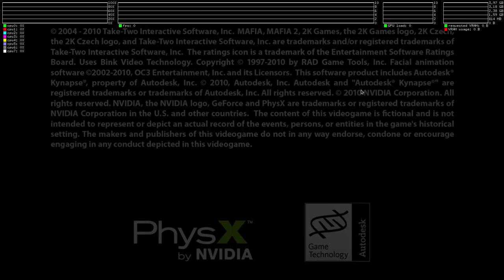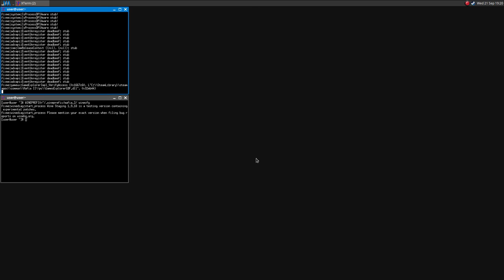Mafia II on Linux ·· Test#2 ·· Wine Gallium Nine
Hi!

Here is a short test through the first chapter showing some minor graphical bugs when using Wine Gallium Nine.
the performances are fine but unfortunately there are some graphical bugs..

ps. the game needs to validate something t the end of every chapter, this process may fail as you can see at the end of the video. Is so the chapter needs to be completed again to get the "validation" to correctly succeed.

Mesa 12.0.3
Xeon e3 1245
Gigabyte R9 380